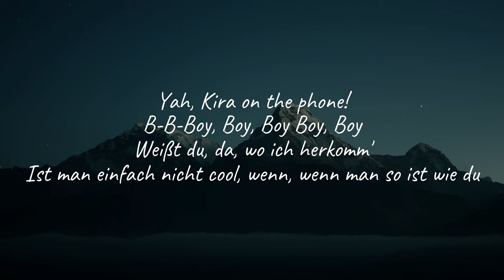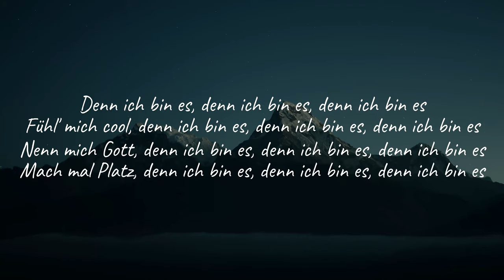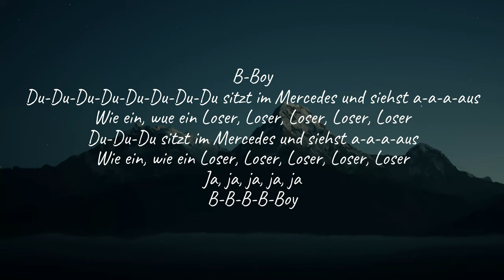TJ_beastboy - 1000x COOLER (Lyrics)